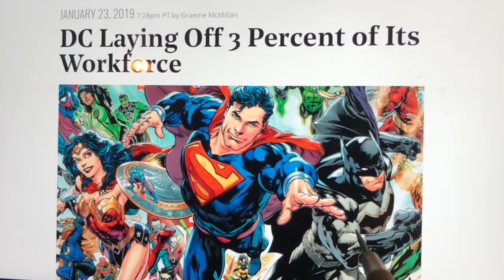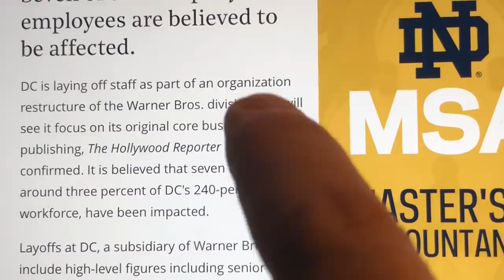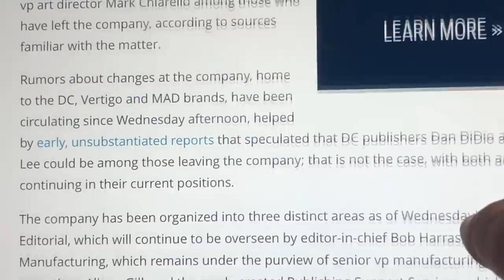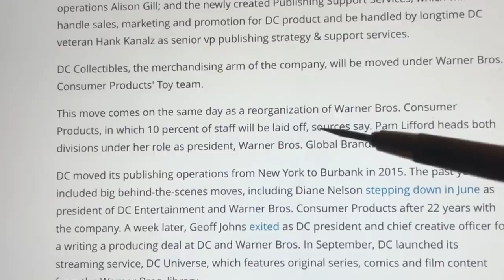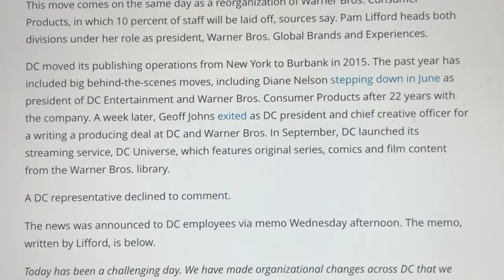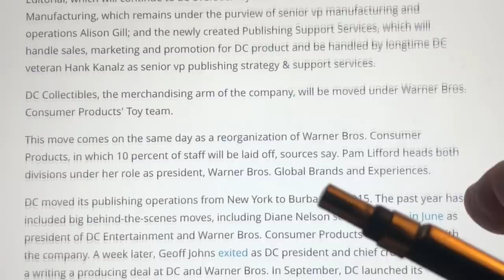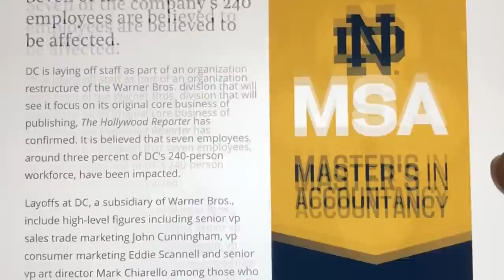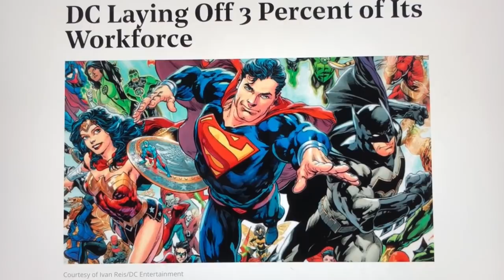DC Comics cuts 3% of its staff, as the SJW converged Comics Biz continues its decline.